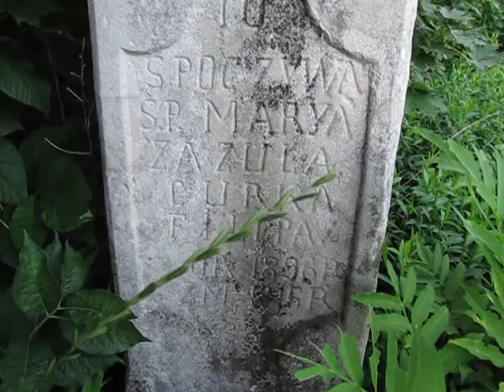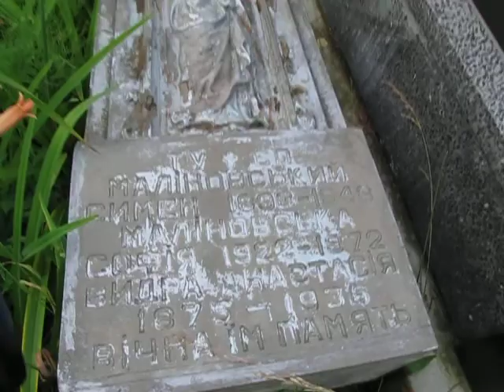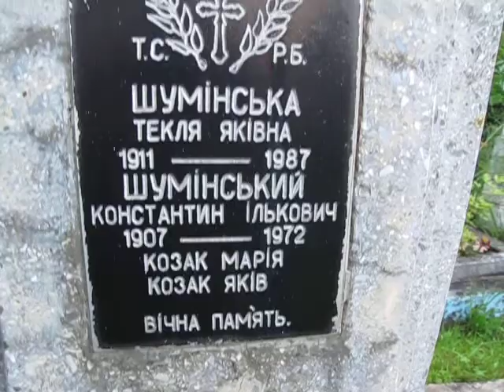Kozaki Ukraina 5.07.2011 Kozaki Pyrzany Wysiedlenia 1939-1955 (117)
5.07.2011 r. Kozaki -- cmentarz. Uzupełniamy dane do przygotowywanej publikacji o tym cmentarzu. Groby naszych przodków. Autor filmu: Henryk Stojanowski. Projekt "Kozaki - Pyrzany. Niemcy, Polacy, Ukraińcy. Wysiedlenia 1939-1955. Trzy subiektywne spojrzenia". W 1945 roku niemieccy mieszkańcy miejscowości Pyrehne (Ost-Brandenburg) (dziś Pyrzany) zostali wysiedleni na zachód od Odry. Ich miejsce zajęli polscy wysiedleńcy ze wsi Kozaki (k. Złoczowa). Domy opuszczone przez Polaków na Kozakach zajęli Ukraińcy przymusowo przesiedleni z okolic Przemyśla oraz ze wschodniej Ukrainy. Trzy narodowości połączyły dwie miejscowości i jeden los, który w ramach projektu zostanie prześledzony przez studentów i historyków. W projekcie uczestniczy młodzież z kilku krajów (w części będą to potomkowie wysiedlonych z Kozaków/ na Kozaki). Organizatorzy: Schloß Trebnitz Bildungs- und Begegnungszentrum e.V./ Schloß Trebnitz - Niemcy, Stowarzyszenie Regionalistów Środkowe Nadodrze Wyszanowo - Polska, Uniwersytet Viadrina Niemcy, Uniwersytet Karola w Pradze - Czechy oraz Zołocziwska Agencja Regionalnoj Razwitki -- Ukraina.